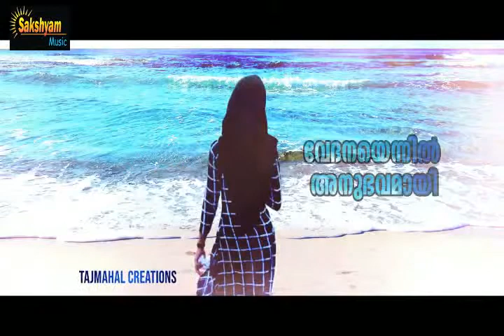Adhyanuragam Pakarnna Razla Rafeeq Female Version Lyrical Video Status